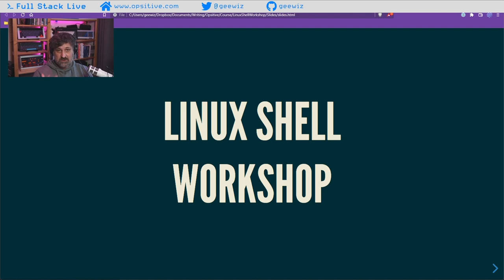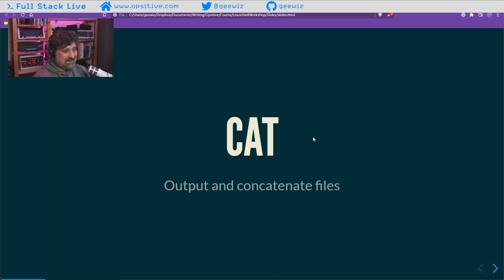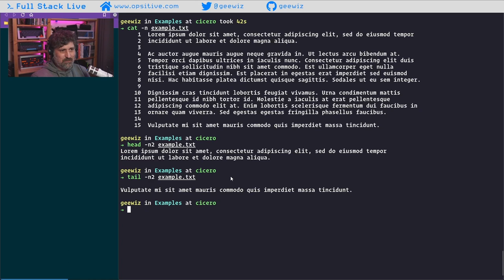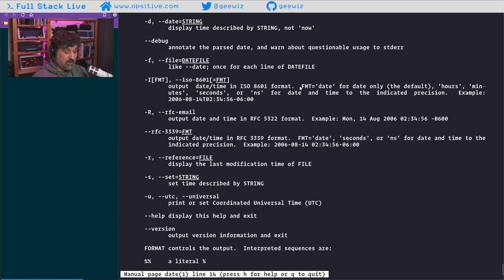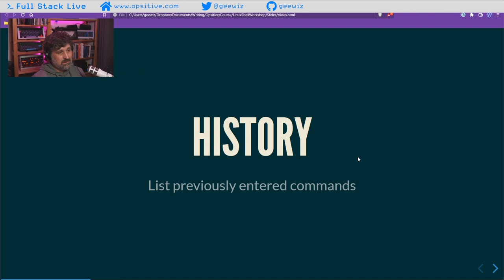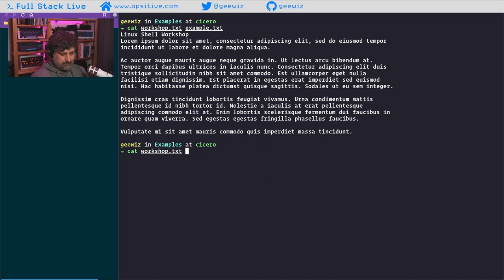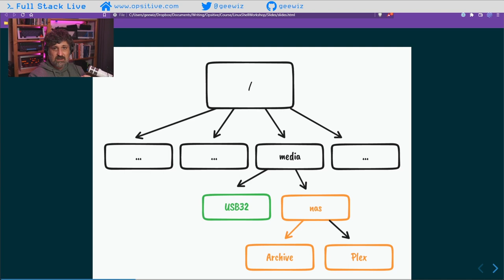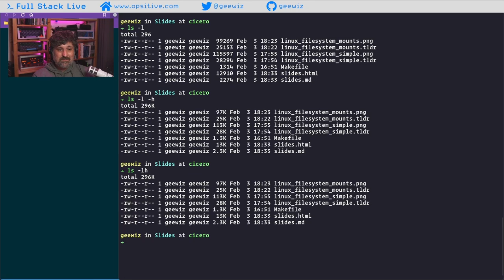Linux Shell Workshop, part 1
In this first online teaching project in many years for me, I talk through all the details you should know about the Linux shell.

🤗 SUPPORT ME:
You'll get access to exclusive learning content and be mentioned in my videos when you sign up for a paid Opsitive membership!